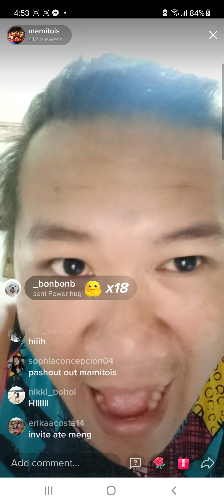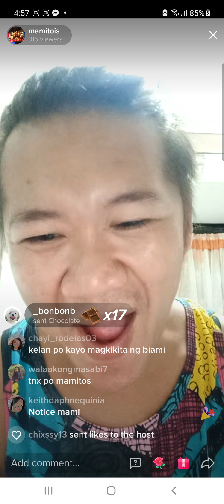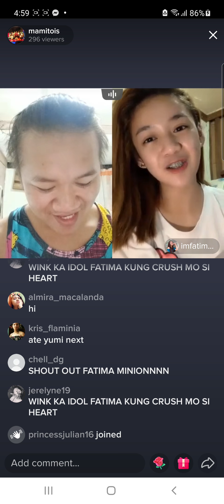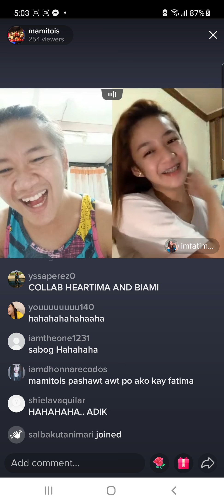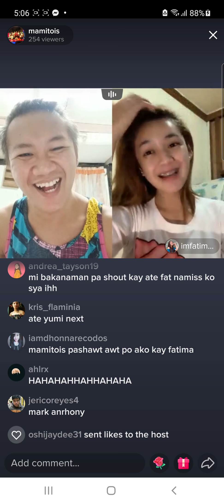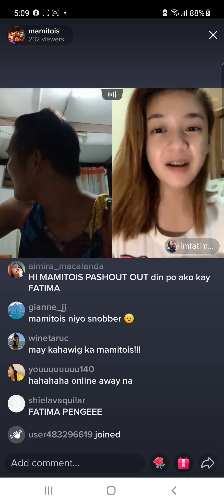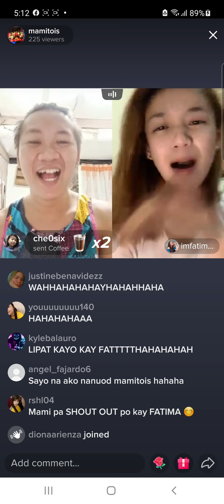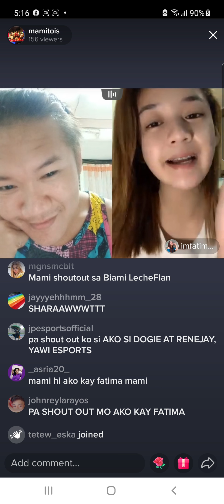Mamitois tiktok live with fatima 4-10-21